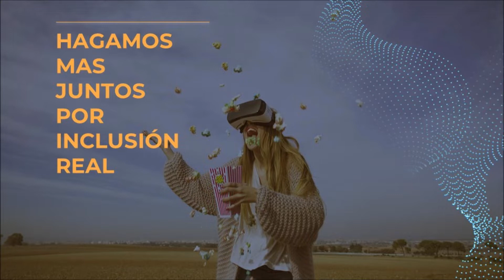DIA MUNDIAL DIVERSIDAD CULTURAL EMPATE 21 INTEGRIDAD JUEGO LIMPIO MAYO 21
Hablamos de Diversidad  Valor y Derecho para la convivencia coexistencia.